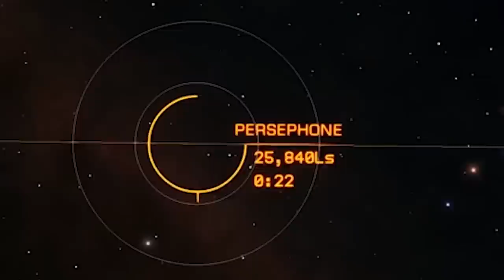Chasing a Runaway Moon (Elite Dangerous)